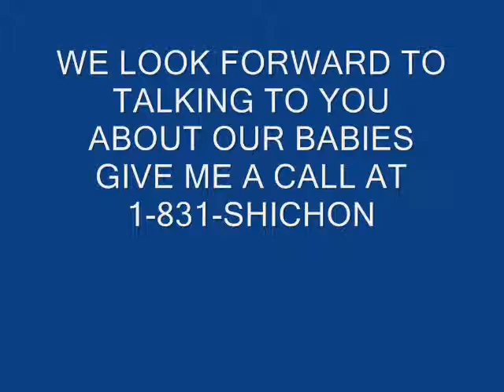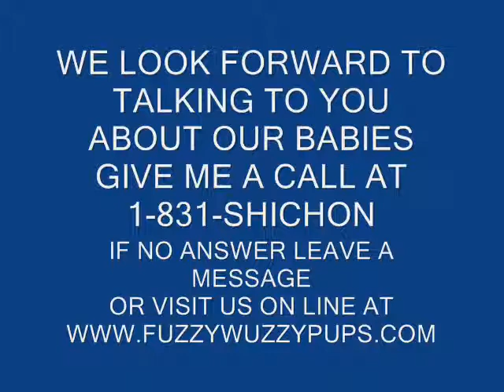Sweet Adorable Candy, she will make you SMILE :0).. Teddy bear puppies LIFETIME warranty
Meet our cute Candy, she is learning to walk in this video.